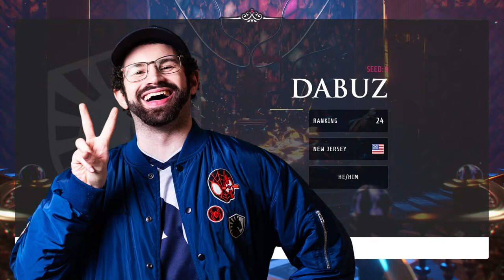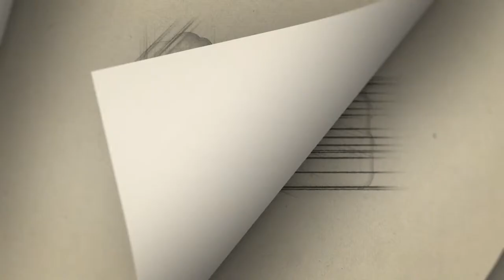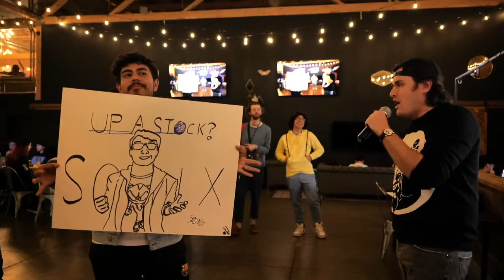Watch The Throne - Final Day